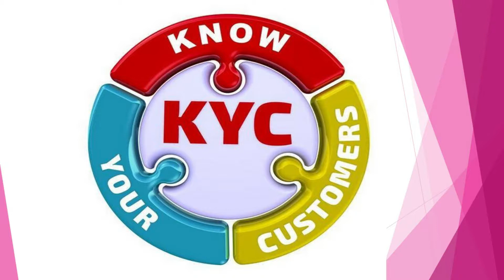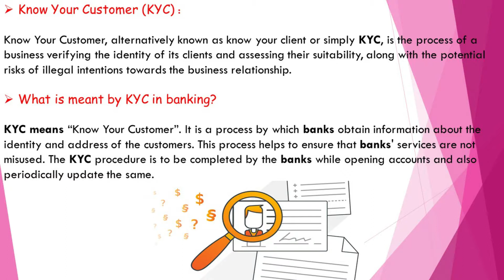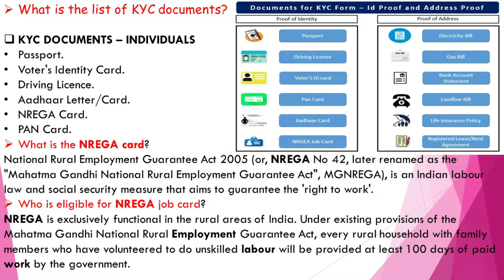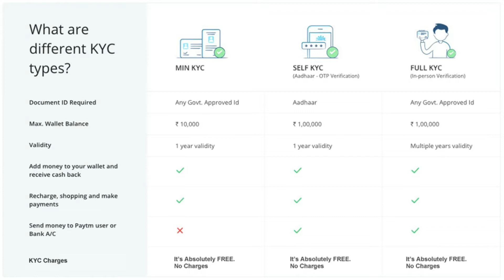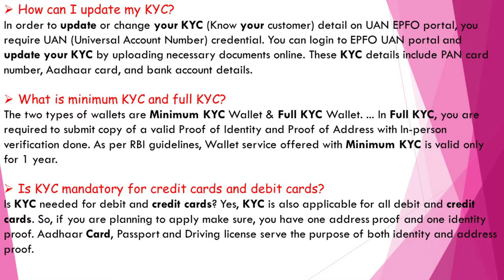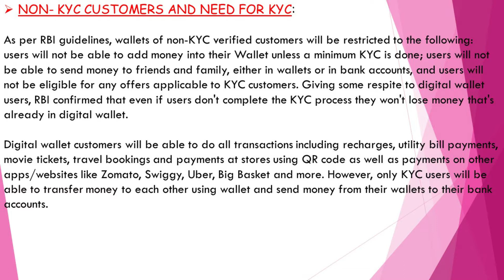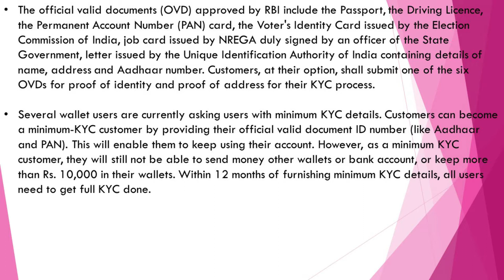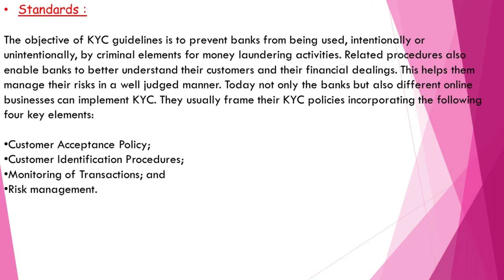DISCUSSION ABOUT KYC(Know your customer)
in this video i have discussed about KYC

What is the list of KYC documents
How can I update my KYC?
What is minimum KYC and full KYC?
Is KYC mandatory for credit cards and debit cards?
NON- KYC CUSTOMERS AND NEED FOR KYC: